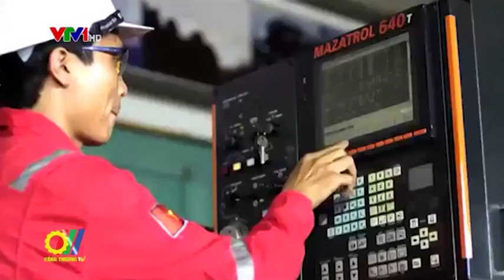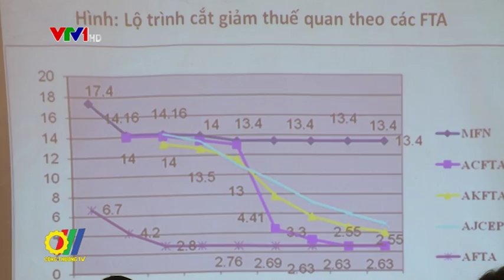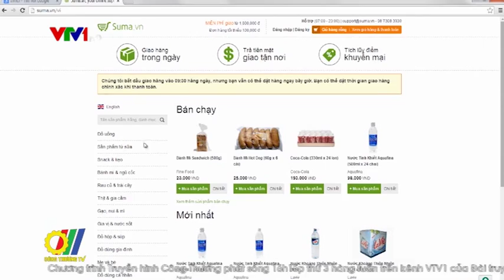Hỗ trợ doanh nghiệp xuất nhập khẩu trong hội nhập TPP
Mặc dù Hiệp định đối tác xuyên Thái Bình Dương (TPP) mang lại nhiều cơ hội về xuất khẩu cho doanh nghiệp Việt Nam, song để nắm bắt được cơ hội này, doanh nghiệp phải vượt qua vô số rào cản thương mại. Do đó, ngoài sự tự lực của bản thân, doanh nghiệp cũng cần đến các biện pháp hỗ trợ của Nhà nước...